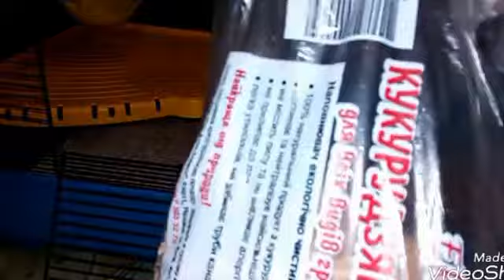Подарок для Тедди. На 2годика)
вот уже со мной Тедди 2 годика, которые ему исполнится 19мая!
Надеюсь малыш проживет еще столько же!
Это тебе мой подарок, любимый малыш!))))))
Не забываем, что у меня на канале проходит конкурс!